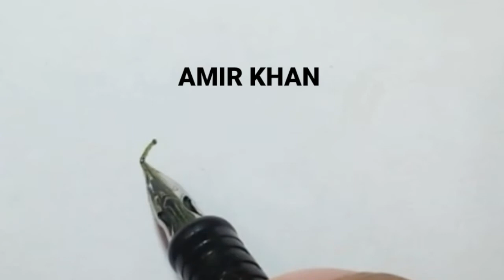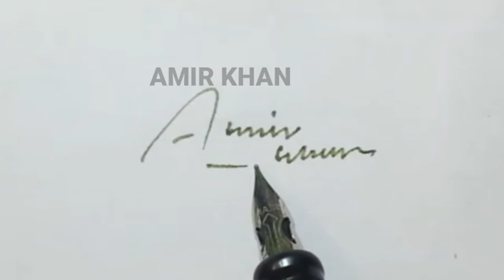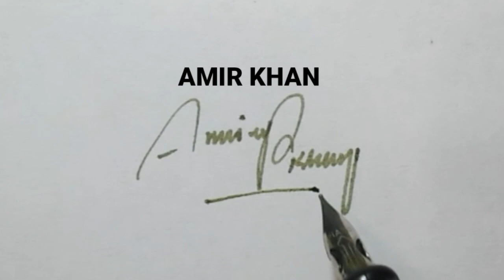Shahid nawaz name signature style. sendeep Singh amir khan name signature /signature idea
shahid nawaz name signature style |sendeep Singh amir khan shahid nawaz

اس لیسٹ میں اپنے نام کا خوبصورت سیگنیچر چیک کرے. اور چینل کو سبزکرائیب کریں 👇